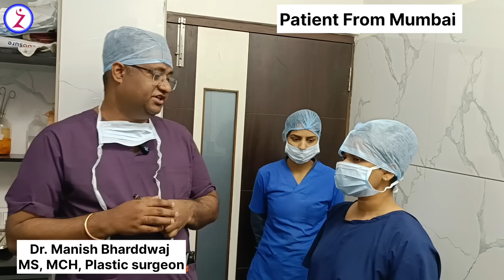Female To Male Gender Change Surgery in Delhi Mumbai Kolkata Bangalore Chandigarh Hyderabad Chennai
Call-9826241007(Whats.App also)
Meet
Dr. Sumeet jaiswal
MBBS, MS, MCH, (Plastic surgeon)
Dr . Manish M Bhardwaj

SURGEON WITH EXPERIENCE OF OVER 15000 SURGERIES ALL TOTAL.
He is qualified plastic reconstructive cosmetic and hair transplant surgeon. He has worked as assistant professor in the prestigious KEM Hospital Mumbai. He has done his studies in Indore, Jabalpur, Nagpur, Delhi and Mumbai. He is presently doing maximum number of plastic and cosmetic surgeries in this region.
He  operate on individuals of many countries including USA, UK, Germany, UAE and many Asian Countries. He has authored over 18 papers in international peer reviewed journals. Presented many papers and lectures in many plastic surgical conferences. He has worked extremely on formulating standards for describing various landmarks in facial cosmetic surgery. His work on anthropometry and describing standards for plastic surgery in Indian subject has been widely appreciated and recognized. He has credit of doing first gender reassignment surgery in central India.

WELCOME TO ZENITH PLASTIC COSMETIC AND HAIR TRANSPLANT CENTRE
Leading Cosmetic Surgery Centre of  India with main centre in Indore, the leader in all type of cosmetic surgeries, hair transplantation and gender reassignment surgeries. We provide high quality, result based services aimed to provide patient satisfaction. Our aim is to give best cosmetic services even poorest of patient.
The centre is run and managed by team of highly qualified plastic surgeons,
dermatologist, ENT, maxillofacial surgeon and microvascular surgeon, who excel in all
kinds of cosmetics hair and reconstructive surgeries.

We offer best result based treatment and committed to educating and improving the lives of all those affected by any problem related to their body and boost their self confidence.